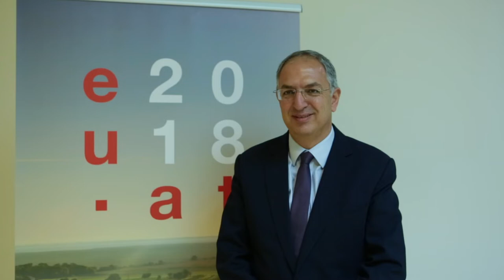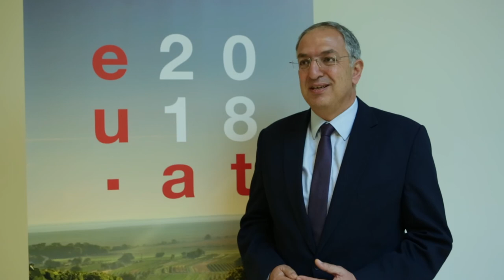Δήλωση ΥΠ. ΓΑΑΠ Κ. Καδή στο περιθώριο του AgriFish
Ο Υπουργός Γεωργίας, Αγροτικής Ανάπτυξης και Περιβάλλοντος κ. Κώστας Καδής στο Συμβούλιο Γεωργίας και Αλιείας της ΕΕ.
Λουξεμβούργο, 15 Οκτωβρίου 2018/ The Minister of Agriculture, Rural Development and Environment Mr Costas Kadis at the Agriculture and Fisheries Council of the EU
Luxembourg, 15 October 2018